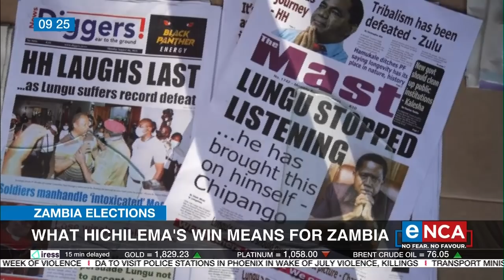Discussion | What Hichilema's win means for Zambia